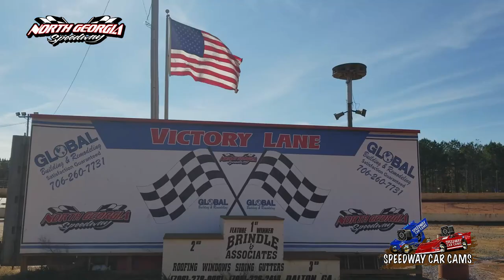T31 Shane Tankersley - Speedometer - Super - 11-11-17 North Georgia Speedway - In Car Camera